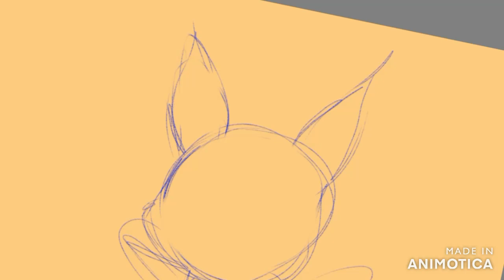Trixx speed drawing🦊 | Miraculous Ladybug | Kwami speed drawing | Trixx kwami digital art!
Hey Miraculers!
Today I have made a speed drawing of one of our favorite kwami's Trixx!
Let me know which kwami you would like to see next in the comments!

Trixx is the kwami of Illusion who is connected to the Fox Miraculous. With his power, Trixx's wearer can use the necklace to transform into a fox-themed superhero.